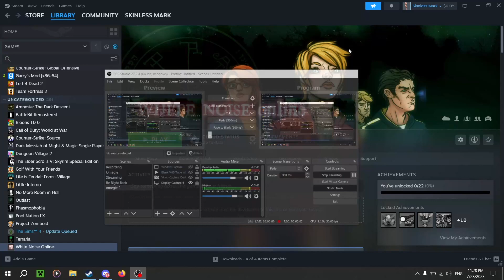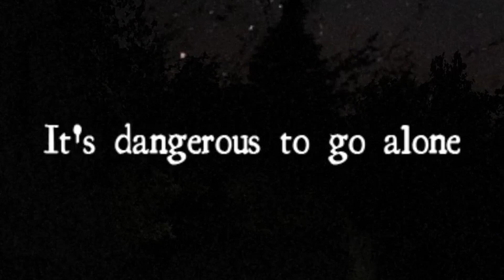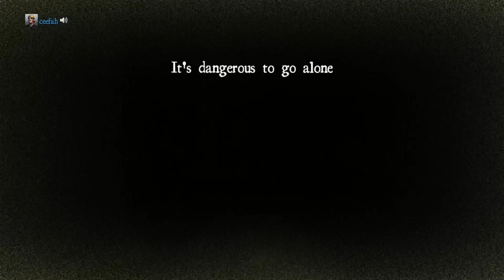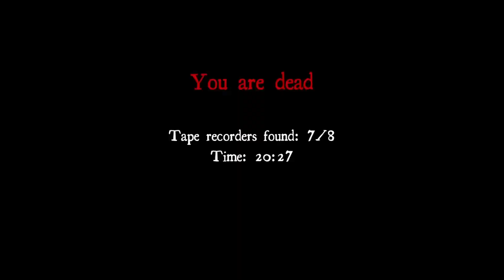Playing Flashlight Tag in White Noise | White Noise Online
Like and Sub If You Want To See More Videos Like This!